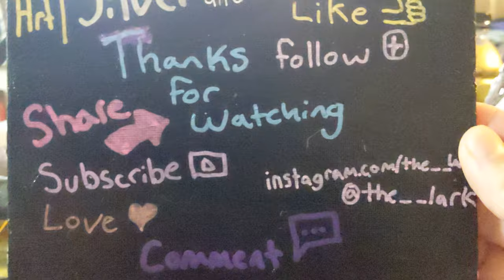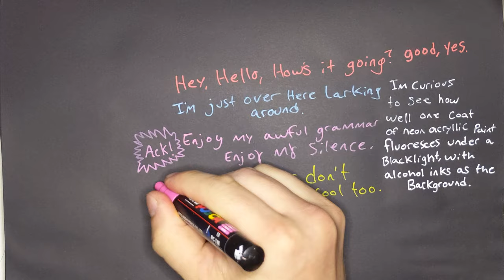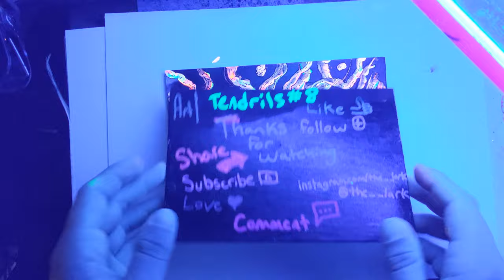Art | Tendrils #8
Tendrils #8 is a piece on a 5-in by 7-in canvas made with alcohol inks, neon acrylic paints, and a black fine liner posca paint pen. This was an experiment to see how well the neon acrylic paint fluoresces under the blacklight, with alcohol inks as the background.

These could be roots on an alien planet that glow when exposed to air. Interesting, cool.

Trying out some music that YouTube editor offered me. We'll see how it plays out.